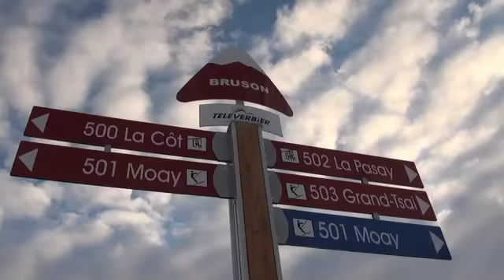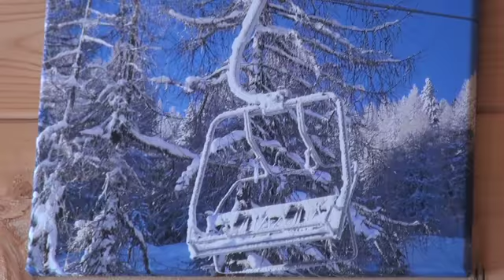Bruson à cœur ouvert